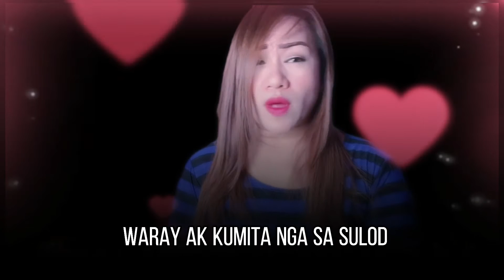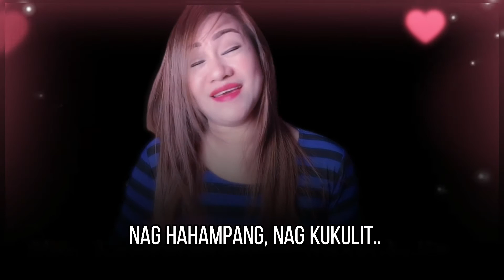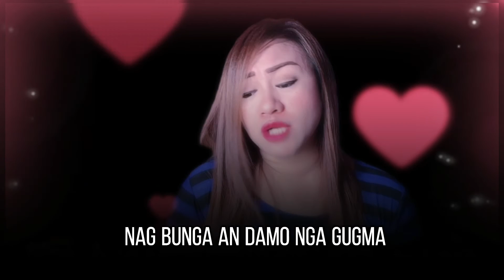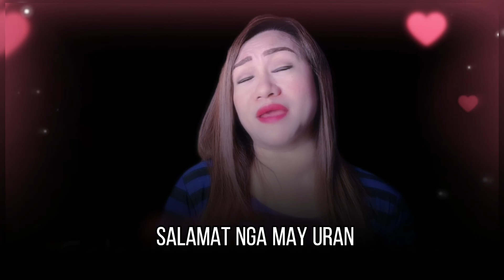Tricycle- Nati Biliran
Composed by lucien letaba